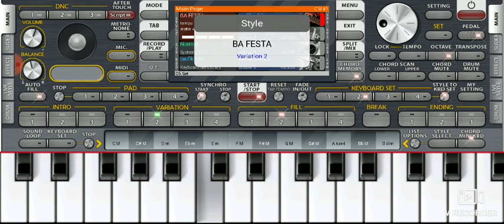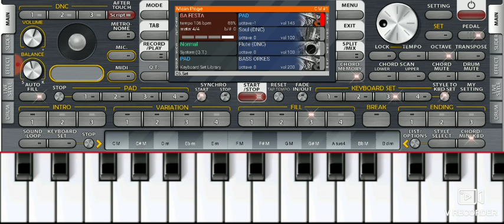Instrumental Timor Org23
Deskulpa!...karik rona ladun diak, tamba liman mk kona sala keyboard. obrigado.